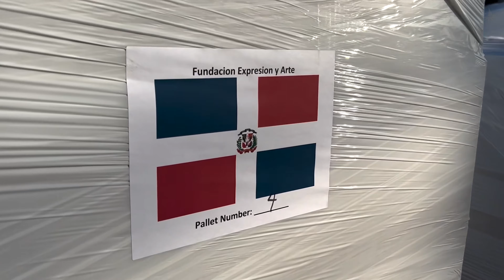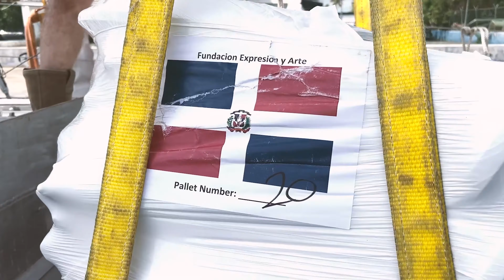Grain de Sail - Fourth transatlantic journey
Want to escape and travel and not have to leave the comforts of home? Join us and watch this new video episode of the fourth transatlantic journey. Happy traveling! Please share the adventure with your friends and family.